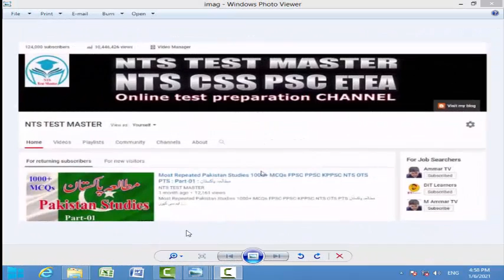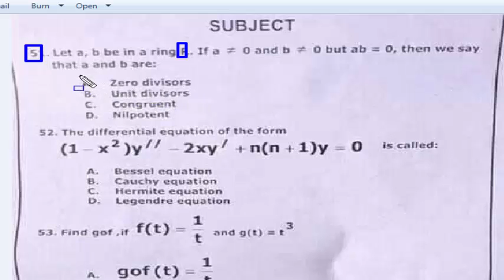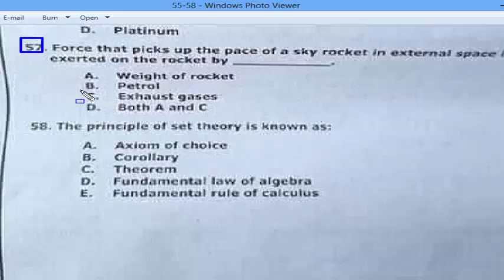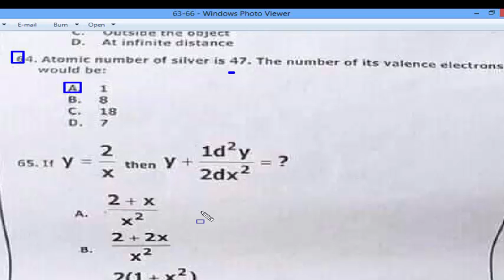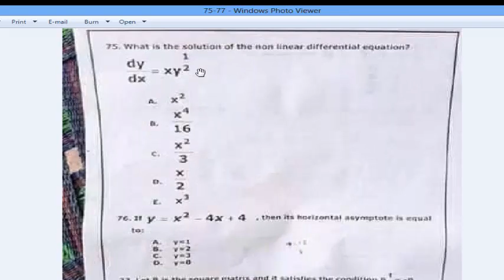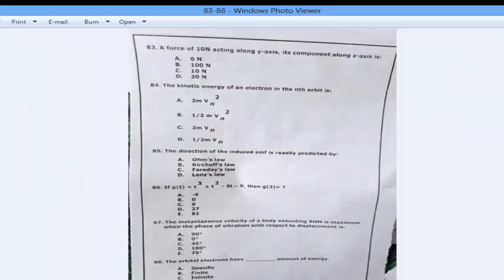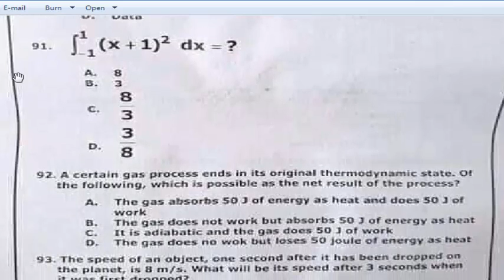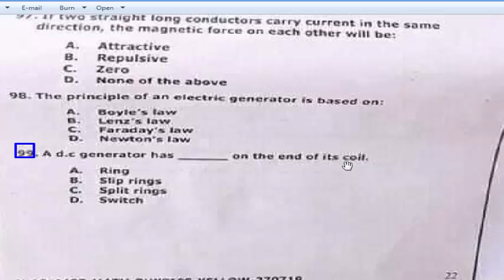SST Math / Physics 2019 NTS Past papers : SST Math Physics Solved paper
Dear viewers this paper was held in 2019 by NTS.